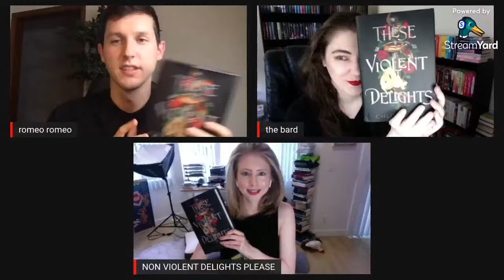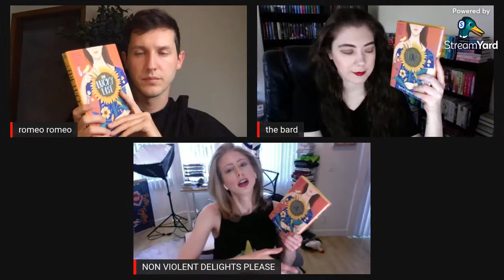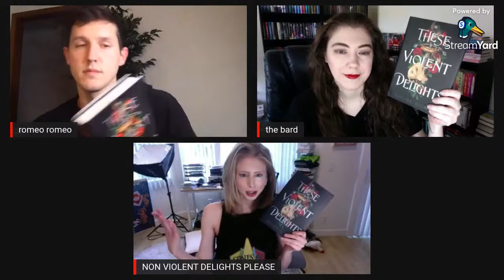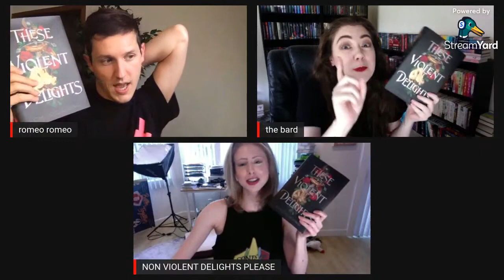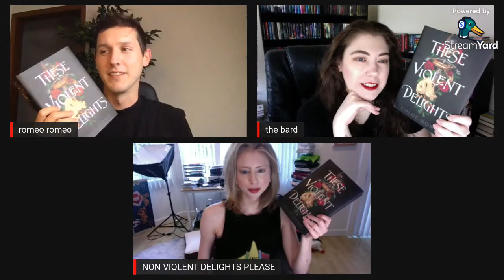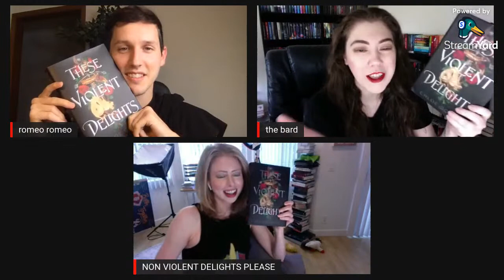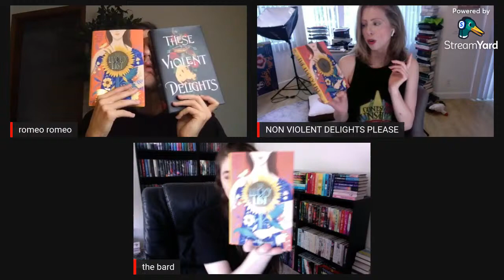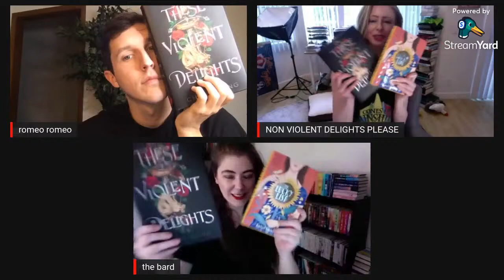THESE VIOLENT DELIGHTS LIVESHOW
Today we're discussing THESE VIOLENT DELIGHTS! Next month, we'll be reading THE LUCKY LIST by RACHAEL LIPPINCOTT.

FOLLOW BOOKSPLOSION ON SOCIAL MEDIA FOR ALL THE UPDATES!